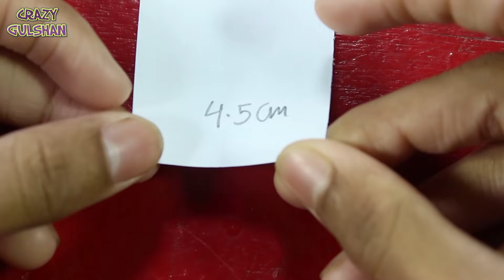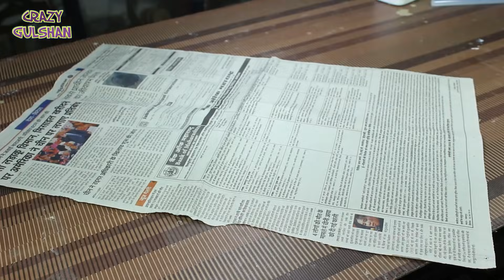5 Avengers Weapons You Can Make At Home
5 Avengers Weapons You Can Make At Home

SOCIAL MEDIA !